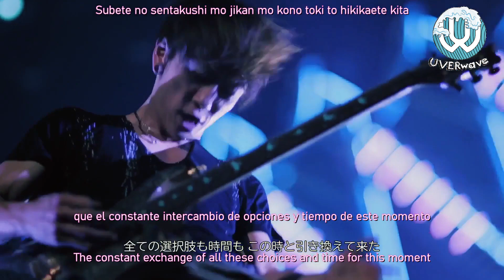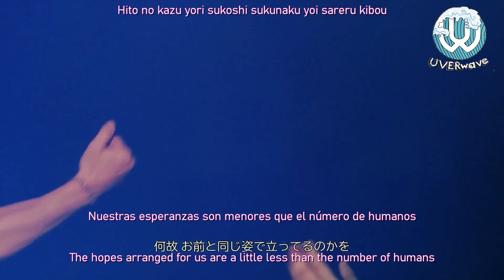UVERworld『Nano･Second』at Yokohama Arena [English Subtitles]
If you don't know us, we are UVERwave international; an UVERworld fan club that spreads information about them towards an international audience so the band will take notice of us!

Don't be hesitant to ask us questions in the comments or on our many social medias! (we don't bite)